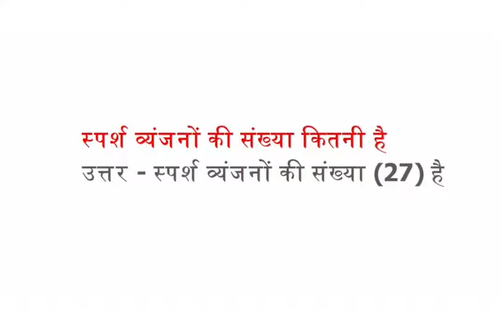स्पर्श व्यंजनों की संख्या कितनी है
उत्तर - स्पर्श व्यंजनों की संख्या (27) है